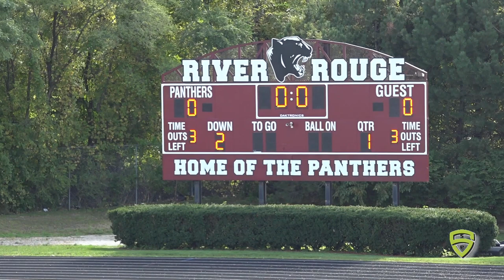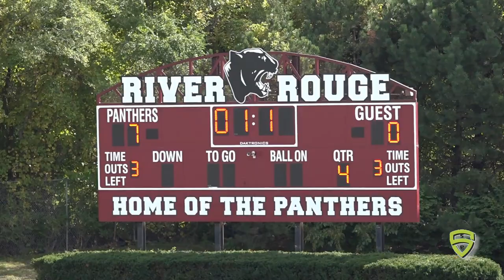Maize fr v River Rouge 10 5 19